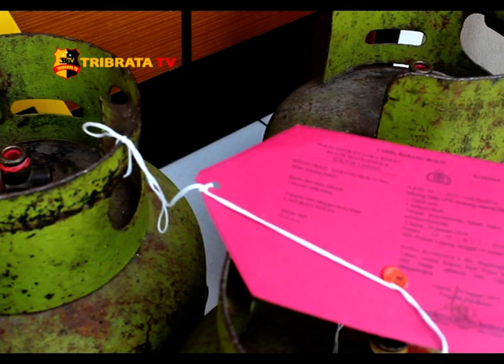POLRES MAJALENGKA UNGKAP 9 KASUS DARI 11 TERSANGKA